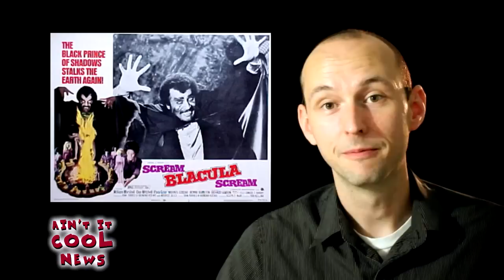Scream, Blacula, Scream Review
By all accounts Scream, Blacula, Scream should be a really terrible time sucker, but  William Marshall makes it watchable.